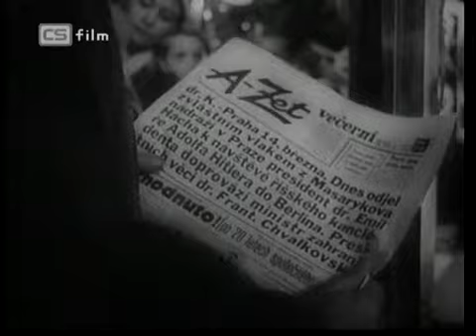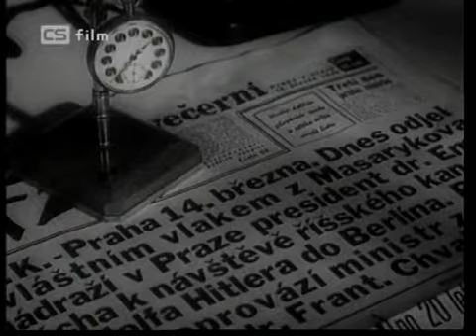Praha nultá hodina 1962